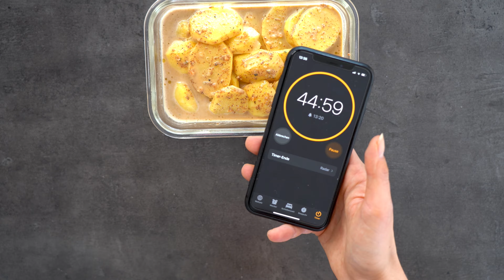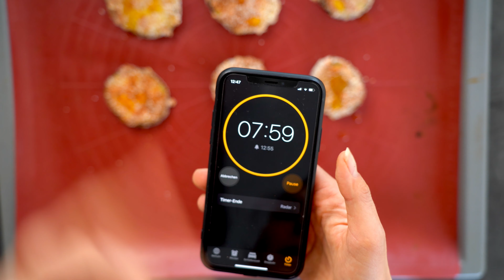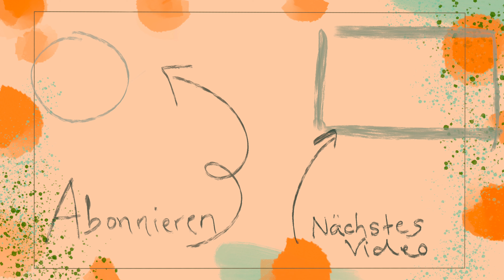KARTOFFELGRATIN mit Auberginenschnitzel vegan - RESTLESSEN #2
Hallo,
da ich quasi dauernd Reste verwerte und das meist ohne Rezept und Konzept, habe ich beschlossen, ein Video darüber zu machen :)
Aus meinen Resten habe ich ein 3-Gänge Menü mit Tomatensuppe, Kartoffelgratin mit Auberginen/Melanzanischnitzel gekocht und einen veganen Schokokuchen gebacken!

Rezepte:
Erdäpfelgratin (so ähnlich):